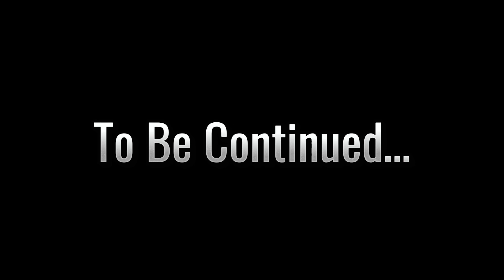I Tried Wheelie In Cycle 😲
Hello Everyone!
You Enjoyed Today's Vlog 😍

Lots Of ❤️❤️

In This Video:
1) Wheelie
2) Wheelie Cycle
3) Wheelie Practice
4) Wheelie In Cycle
5) Wheelie In Nepal
6) Wheelie In Pokhara
7) Wheelie In Cycle Trick
8) Wheelie In Cycle Gear
9) Wheelie In 7 Gear Cycle
10) How To Wheelie On Cycle